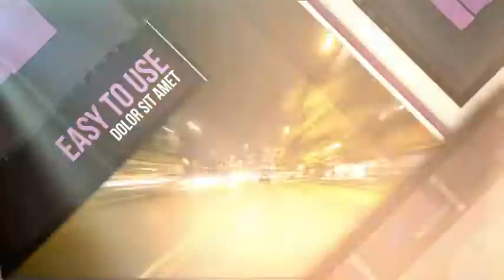Broadcaster pack (After Effects Template)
Features:
- After Effects CS4 and above
- Includes two different broadcast animated templates
- 4 ready to use color schemes: grey, red, white and cyan
- Use image and video
- Simple customization
- Modular structure